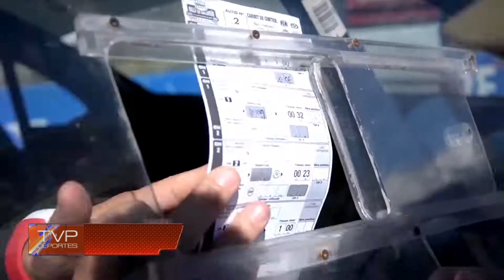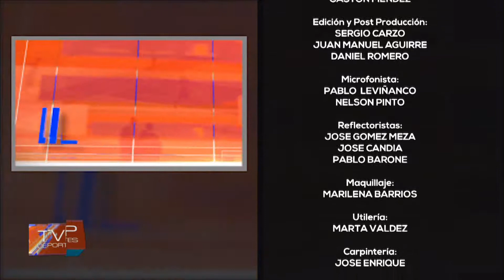TVP DEPORTES 06 11 18 D